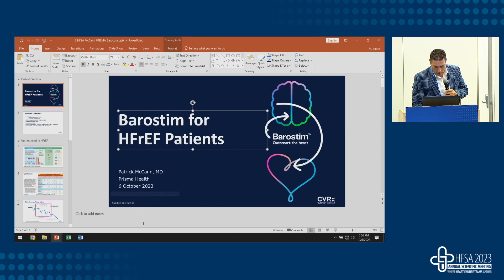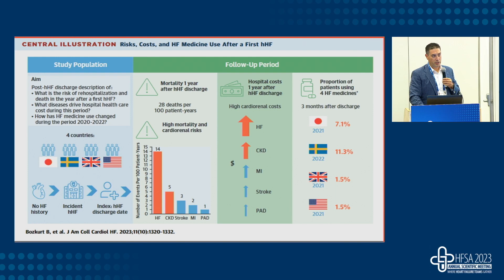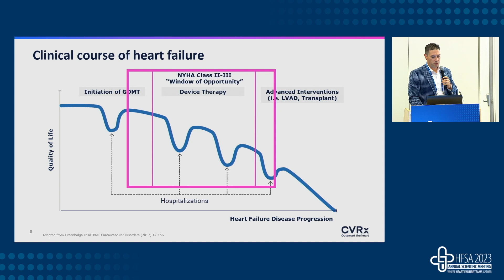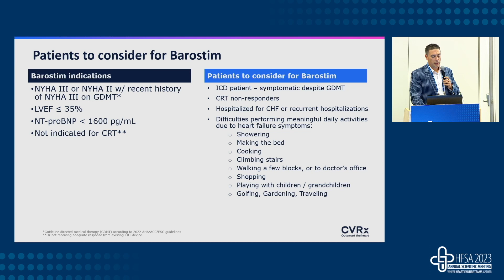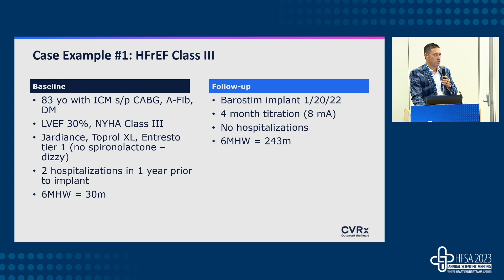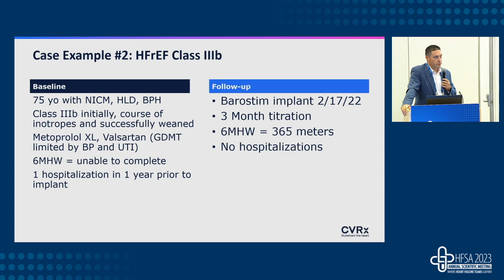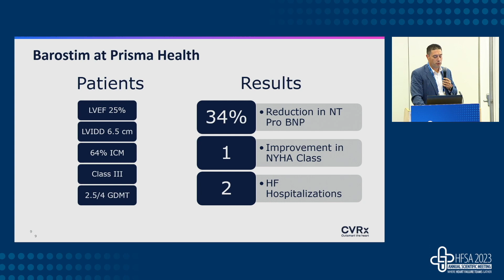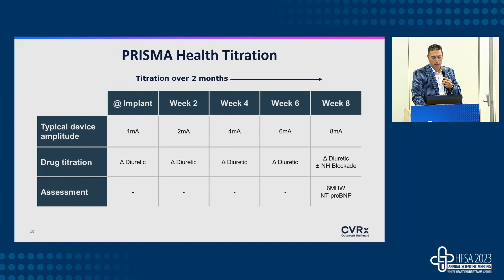HFSA 2023: Barostim for HFrEF Patients by Dr. Patrick McCann